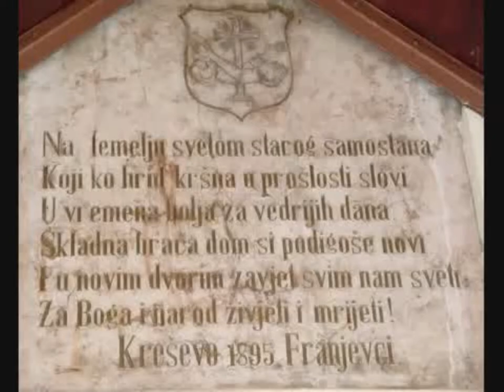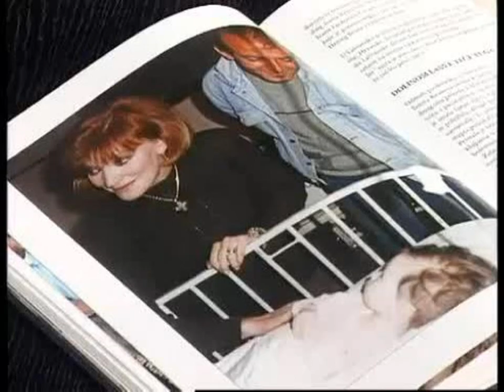Tereza Srebrena Bosna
Ovu je pjesmu autor Ranko Boban napisao u povodu humanitarnog konvoja “Bijeli put za Novu Bilu i Bosnu Srebrenu” koji su predvodili dr. Slobodan Lang i dr. Herman Vukšić.
Tereza se uspjela probiti do Nove Bile što svjedoče i dvije fotografije na kraju ovog spota.